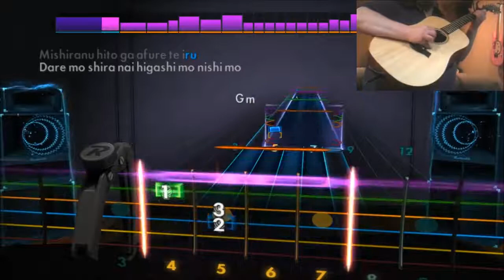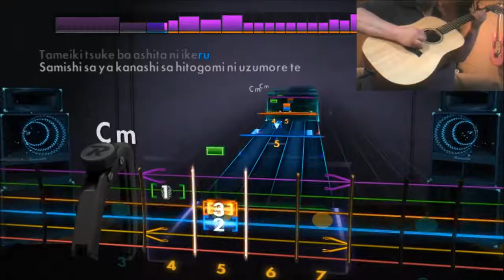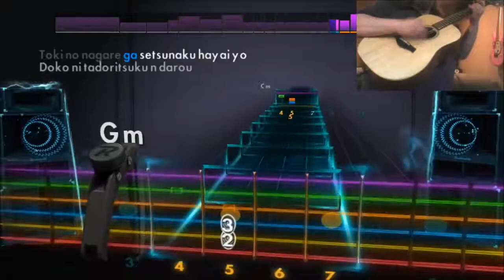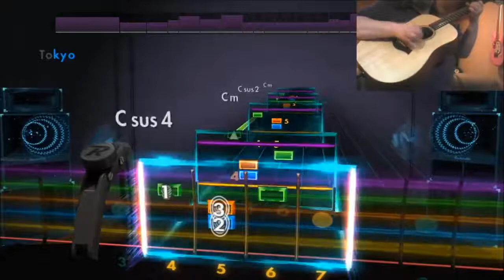Hirakawachi 1-chome - Tokyo - Lead - 92% - Rocksmith 2014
Playing my CDLC I tabbed into EOF.  Hirakawachi grew up, and their voices got deeper, but their music was always awesome. Note detection is a bit fussy with piezo pickups. Guitar: Taylor Academy 10 w/ Fishman Presys (via ebay/China...cheap but awesome!). Original song